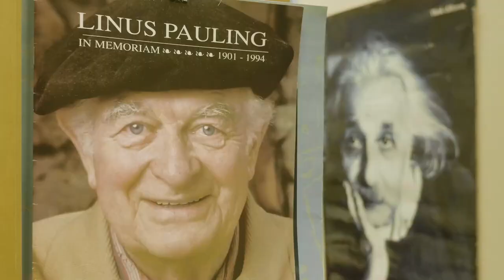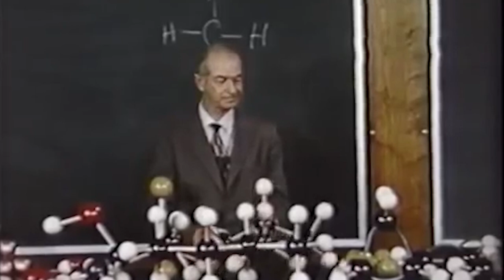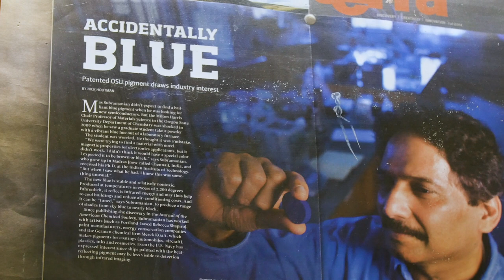Distinguished Professor, 2019 - Mas Subramanian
Mas Subramanian is the Milton-Harris Professor of Materials Science in the College of Science.  His research involves the discovery of new classes of materials and new chemical approaches. He is responsible for the discovery of the first new blue pigment in 200 years.